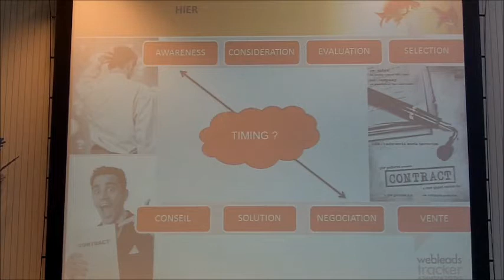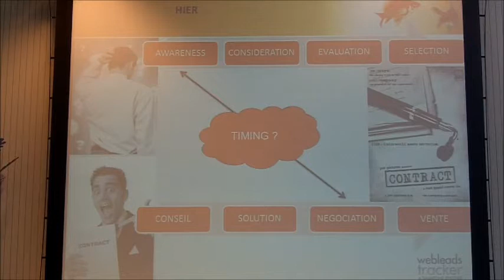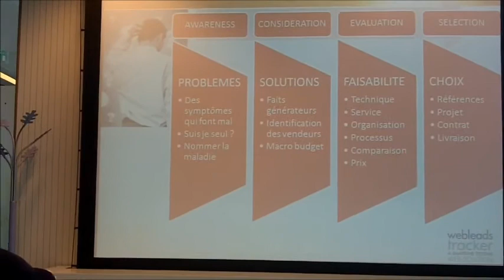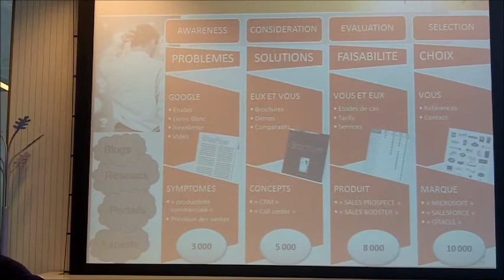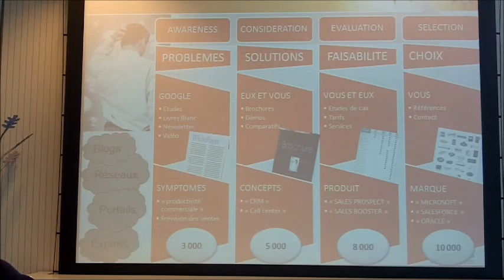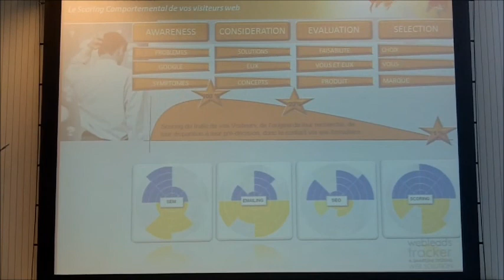Getplus + Fiche 2 - Cycle de vente / cycle d'achat en Marketing B2B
Une intervention de Hervé Gonay, Président de Getplus by Webleads dans le cadre du DynsClub, le club des utilisateurs des solutions Microsoft Dynamics CRM.
Dans cette seconde video Hervé Gonay aborde : Cycle de vente / cycle d'achat en b to b